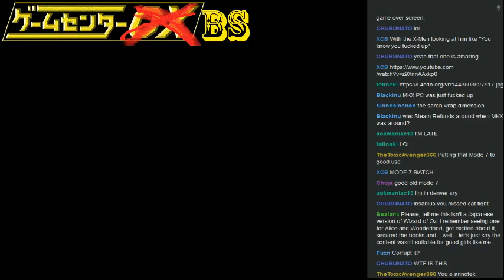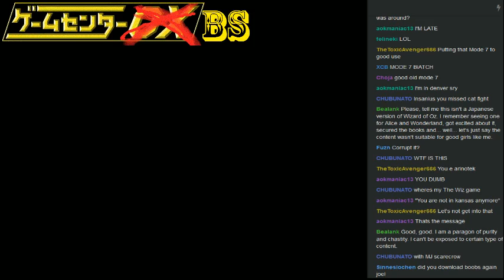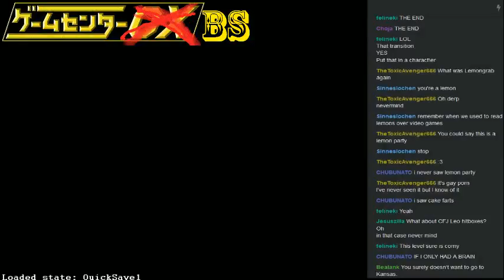Short-Play - The Wizard of Oz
We're off to see the Wizard, the horrible wizard of oz. With broken chords and lack of swords we're gonna regret this VOD!